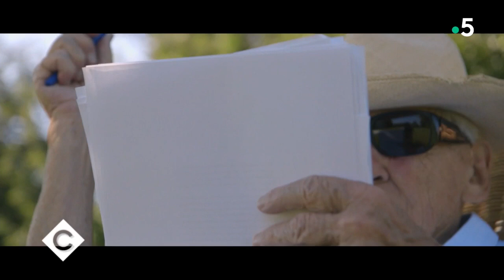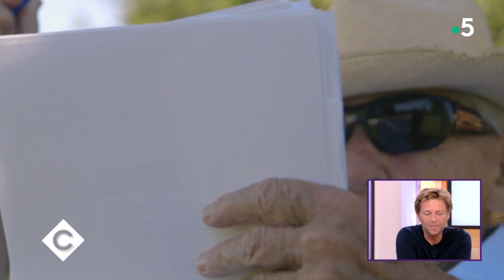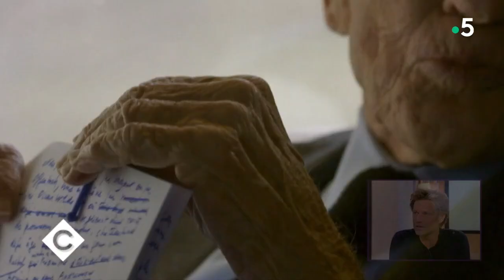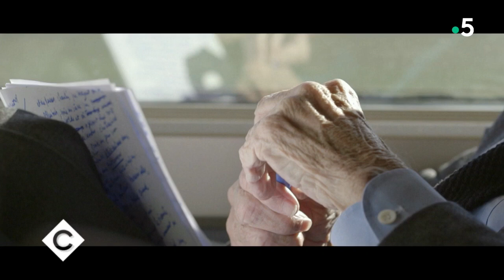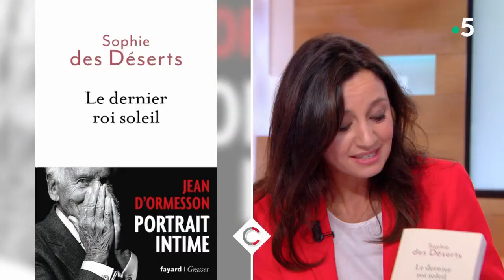Jean d'Ormesson par Laurent Delahousse - C à Vous - 30/11/2018